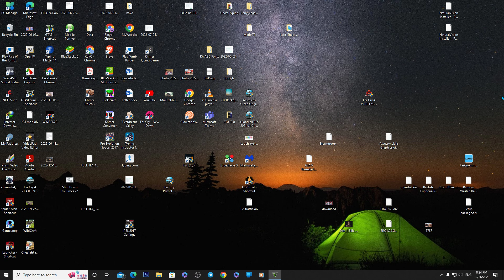NPC Cars Stunt Jump in Grand Theft Auto V 2023 ep8